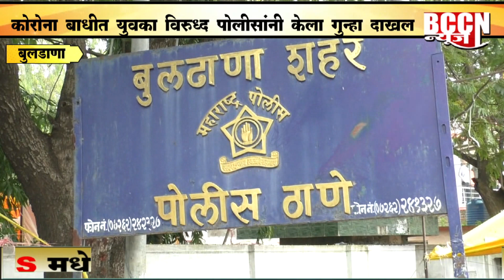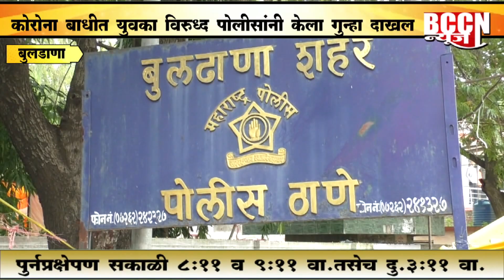बुलडाणा - कोरोना बाधित युवका विरुद्ध पोलिसांनी केला गुन्हा दाखल